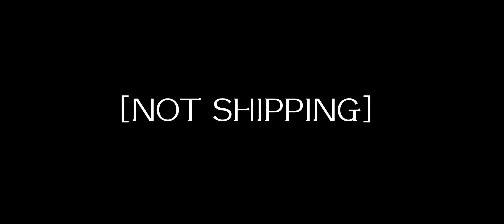c!copperduo ratssmp edit stand by you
!!!NOT SHIPPING THEM!!!